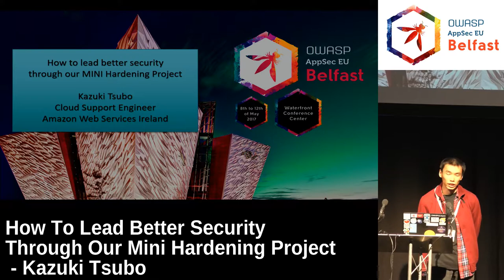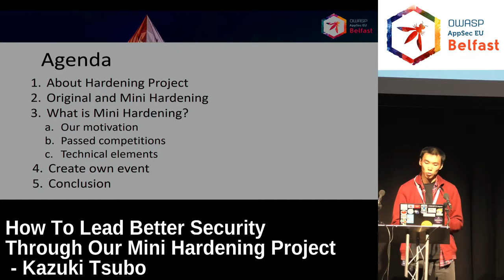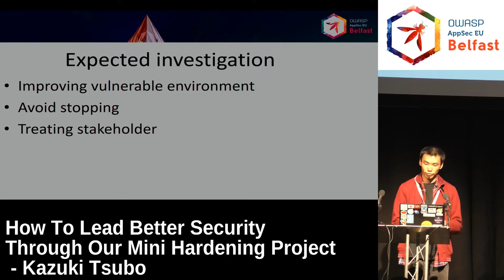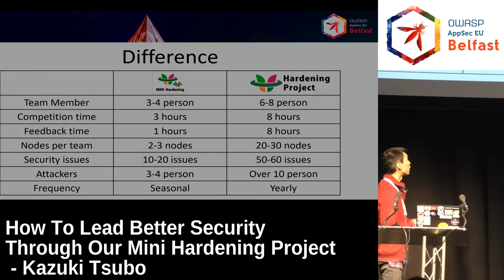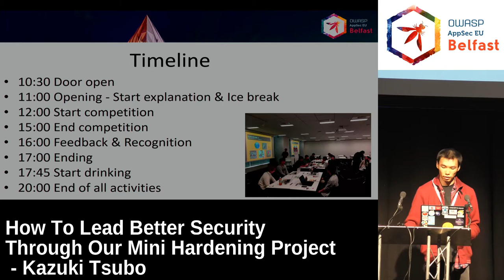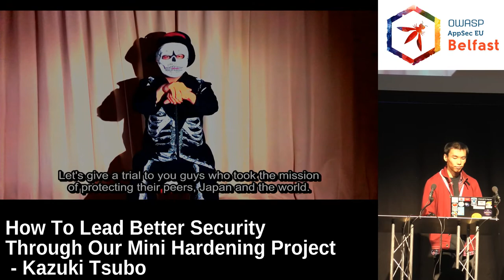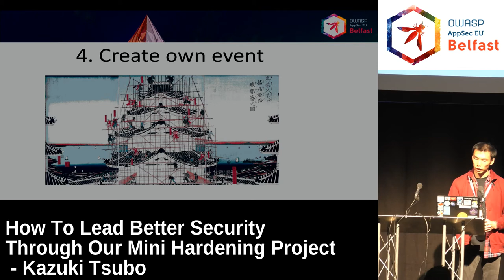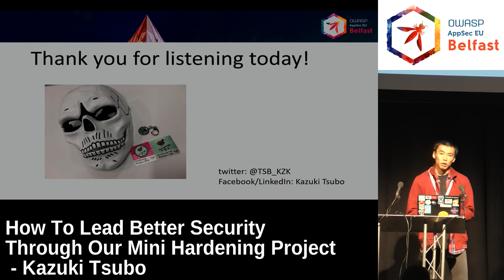AppSec EU 2017 How To Lead Better Security Through Our Mini Hardening Project by Kazuki Tsubo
In Japan, we held 5 competitions called Mini Hardening. Those were derived by original Hardening Project which is constructed by 8 hours playing time and 8 hours reflection time through 2 days. Our one is a bit of different but only using 1 day. The another difference is that we focused on beginners and novices.
We have to consider business continuity regarding our investigation and operations when security incident happened. Sometimes operation could be affected to their own business such as password changing. So, we are evaluating scores by using report document. It's technical competition but hard to win without considering about business exactly what it is.
On the other hand, original competition is too hard for beginners to participate by its difficulties and costs. That's why I made own competition. Through my this presentation, I will provide my all experiences how to lead own volunteer team, to create lots of environments, to introduce security for beginners.